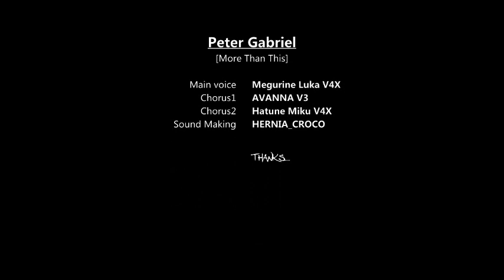Peter Gabriel [More Than This] Cover By [Megurine Luka V4X]